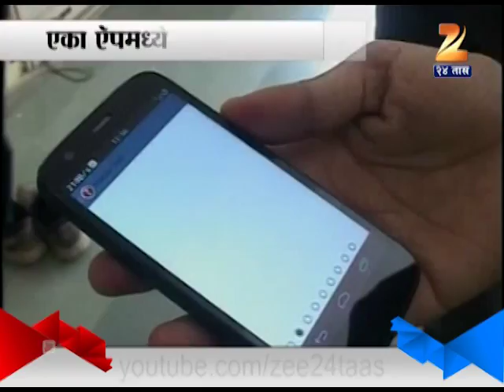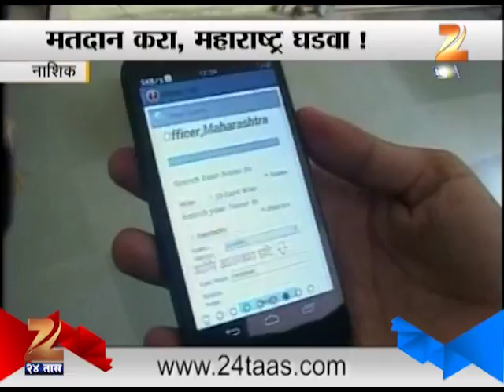Nashik Mobile Apps For Election Ward Finder